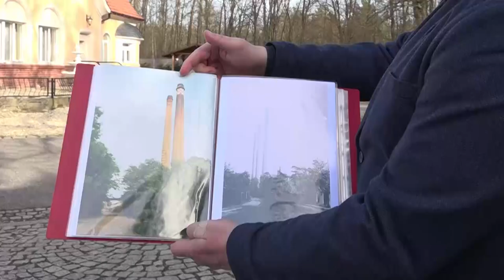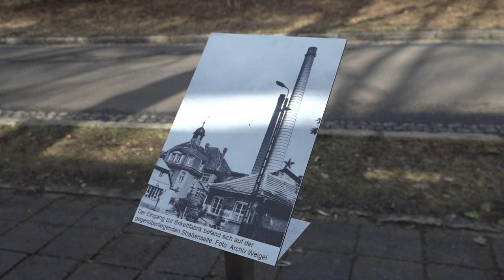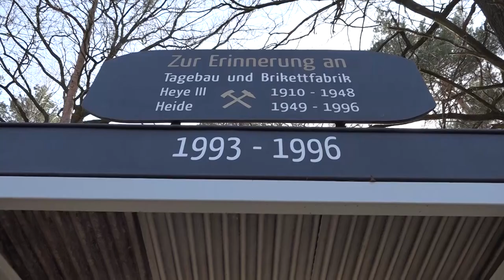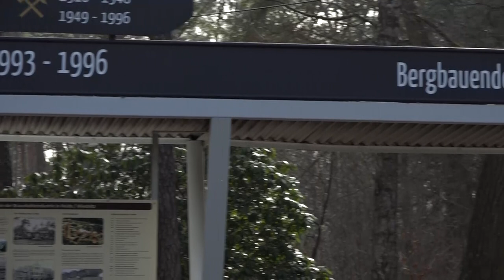Heide: Gedenken an die Brikettfabrik - LAUSITZWELLE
Das Dorf Wiednitz hat einige Umstrukturierungen durchgemacht: Vom Rittergut über die Landwirtschaftliche Produktionsgenossenschaft, besser bekannt als LPG, bis zur Brikettfabrik. Heute zeugt nur noch eine Erinnerungsstätte an den Tagebau Heide nebst Brikettfabrik. Wir waren an der sogenannten „Straße der Besten" und wollten mehr über den historischen Ort erfahren.